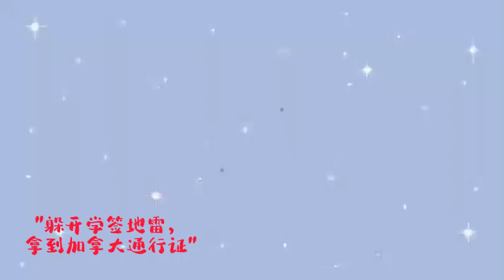出国留学，你不能不知道的加拿大学签注意事项！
准备去加拿大留学？这些学签注意事项要知道。留学老兵提醒您，签证细节很重要！
20年国际教育经验，经历过DIY留学、DIY旅游、DIY移民，希望这些攻略可以帮助到同样热爱DIY的您！